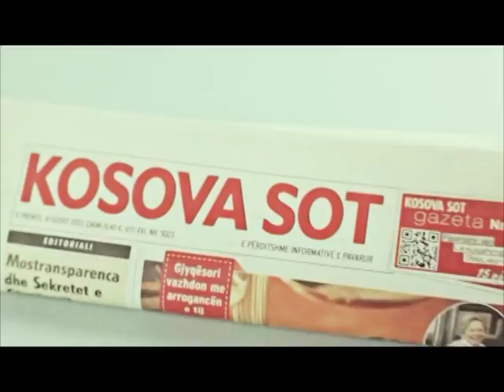Kosova Sot 14 09 2017